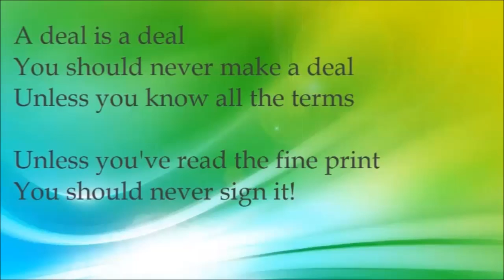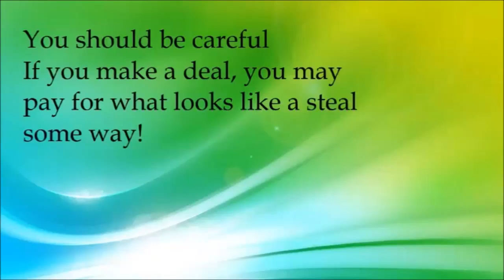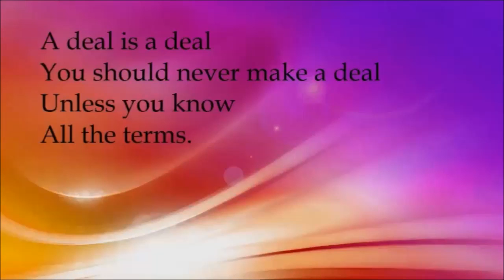DEAL IS A DEAL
This song will be sung by a soloist and the grade 2/3s and 5/6s.